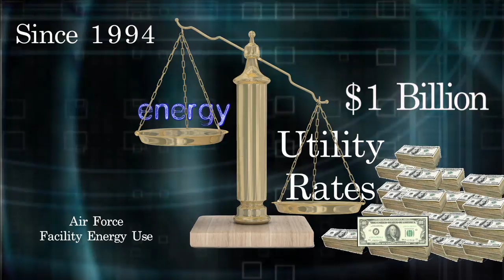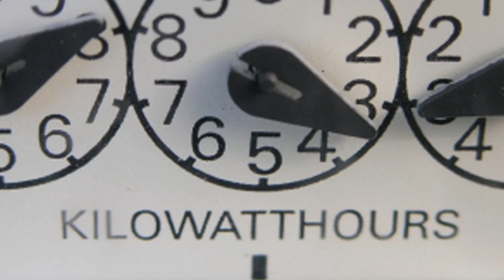AFSPC Energy Awareness 2012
Hello, I'm Lieutenant General John Hyten. Our military is experiencing significant challenges in our efforts to become more energy secure. In an era of tight budgets and increasing fuel prices, our high energy needs demand our focus and everyone's help to find more energy efficient ways to conduct our missions.